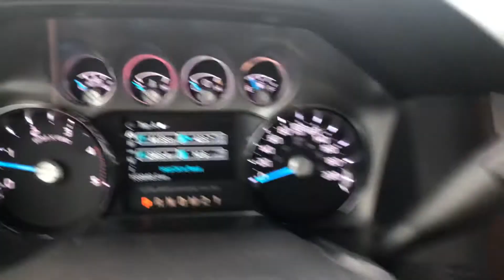Hey Aaron! Check out the 2014 F-350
Country Ford in Wilkie, Drive a little. Save a lot!